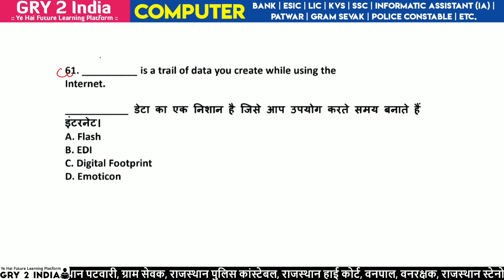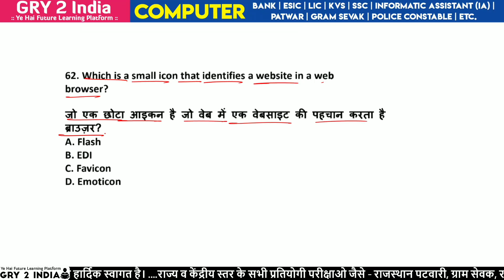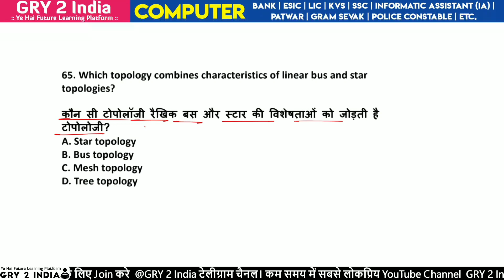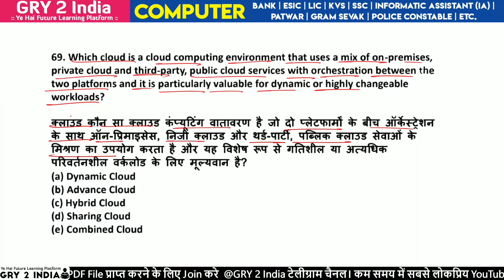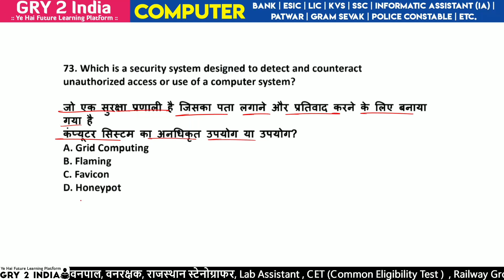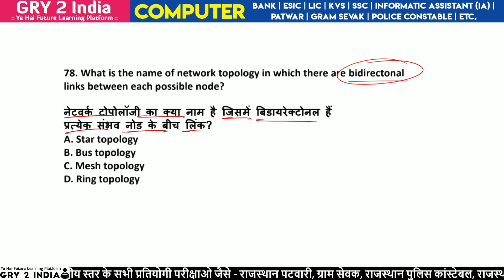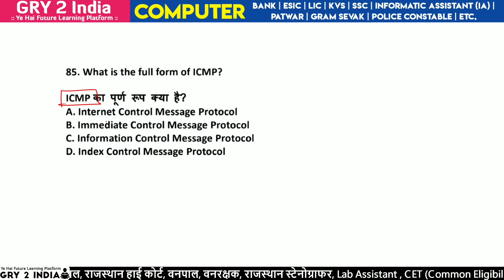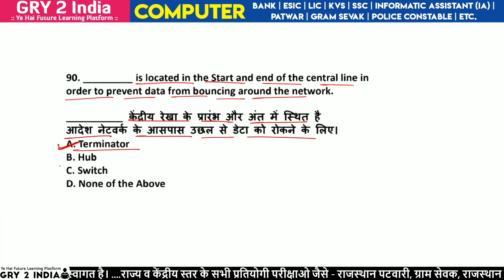informatic assistant vacancy 2022 | suchna shayak vacancy 2022 | IA Exam 2022 | Day 03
informatic assistant vacancy 2022 | suchna shayak vacancy 2022 | IA Exam | Day 03

suchna sahayak
suchna sahayak syllabus
suchna sahayak rajasthan
books for suchna sahayak
rajasthan suchna sahayak vacancy 2022
suchna sahayak classes
rajasthan suchna sahayak
suchna sahayak bharti 2022
suchna sahayak latest update
suchna sahayak bharti ki jankari
suchna sahayak rajasthan vacancy
suchna shayak bhrti
suchna sahayak paper
computer mcq
informatics assistant
computer mcq for rbi assistant mains 2022
informatics assistant exam
informatics assistant 2022
informatics assistant paper
informatics assistant classes
informatics assistant syllabus
informatics assistant exam 2022
informatics assistant 2022 class
informatics assistant vacancy 2022
rajasthan informatics assistant
informatic assistant
mcq of computer literacy for assistant fssai
rbi assistant mains computer questions
rrb po mains computer questions
rrb clerk mains computer questions